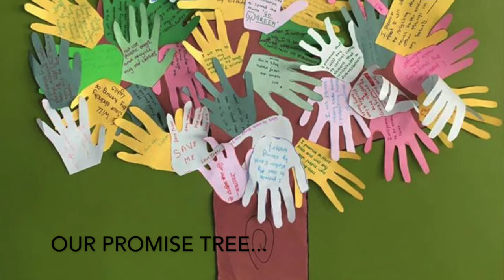Helen Storrow 'Pop Up" seminar @Sangam, February 2018